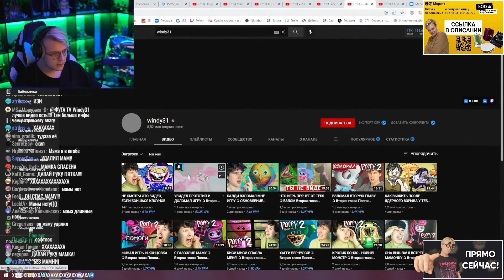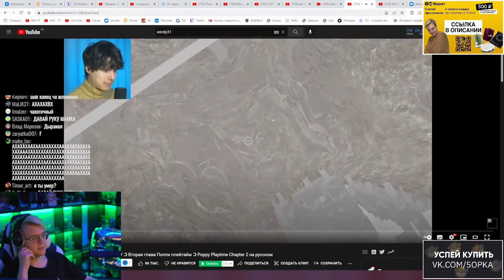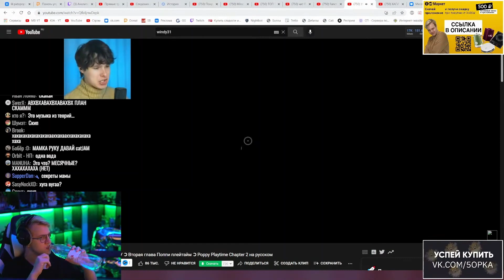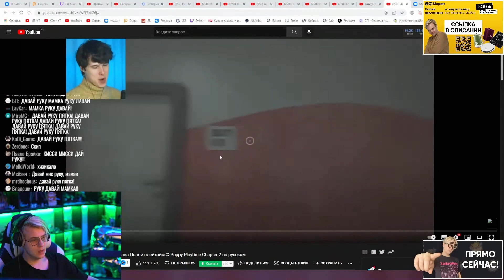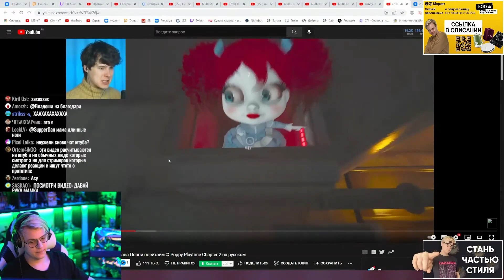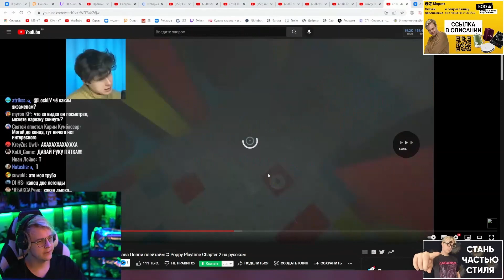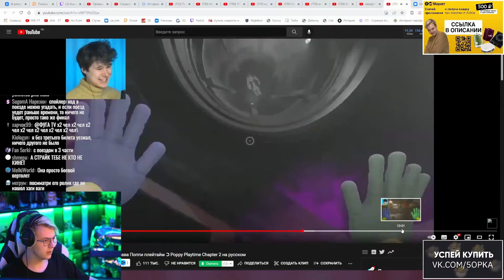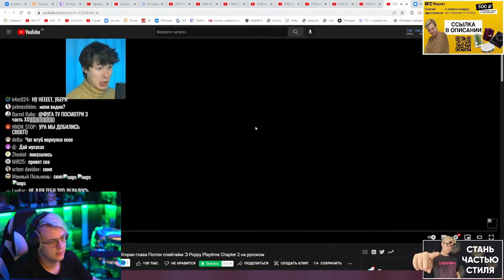Пятёрка смотрит: ВЗЛОМАЛ ВТОРУЮ ГЛАВУ ➲ Вторая глава Поппи плейтайм ➲ Poppy Playtime Chapter 2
Стрим из нарезки